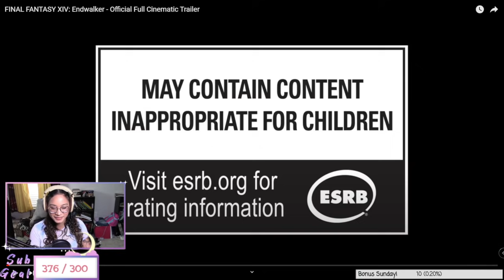My Final Fantasy XIV Endwalker Full Trailer Reaction! | Lorie on Twitch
Reacting to the FFXIV Endwalker Full Trailer!